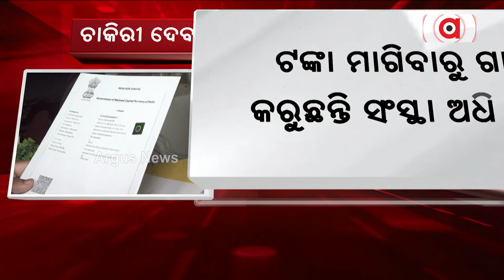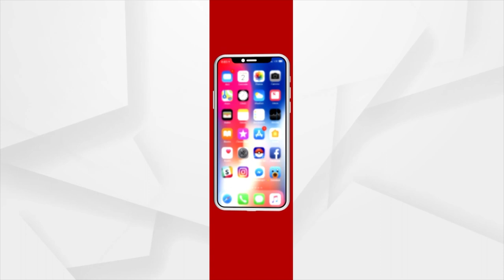Private Organisation Loot Lakhs From Students On Promises Of Giving Govt Job